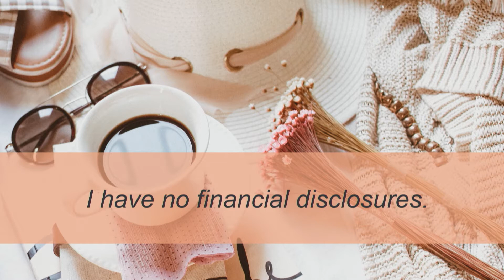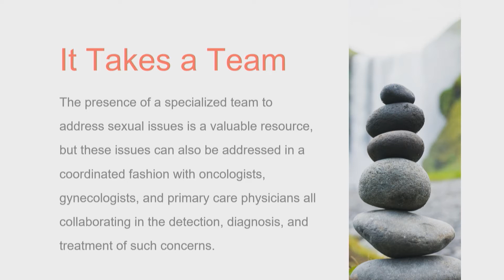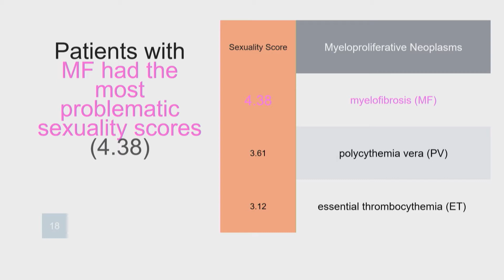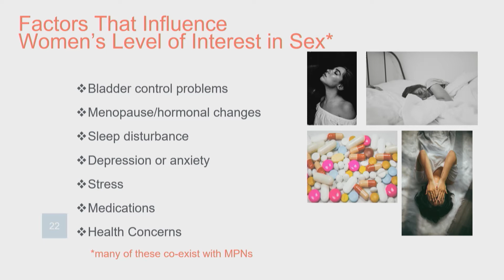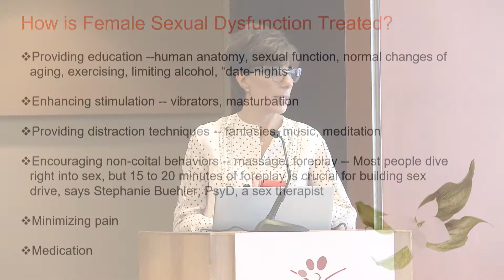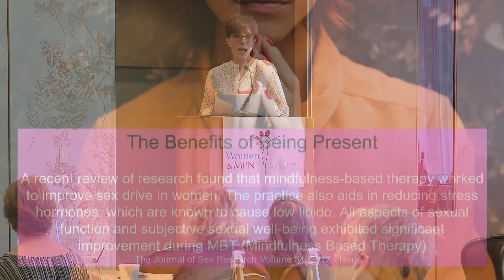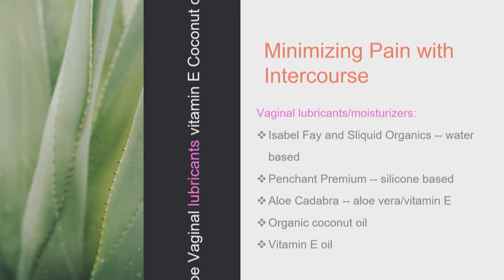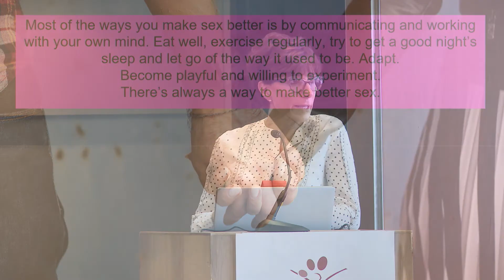Michele Couri, MD - The Female Experience with an MPN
Dr. Michele Couri, Couri Center for Gynecology and Integrative Women's Health, discusses the Female Experience with an MPN-Sexual Health and Intimacy at the 5th Annual Women & MPN Conference in Boston.

Sign up for MPN Advocacy & Education International's newsletter to learn more,